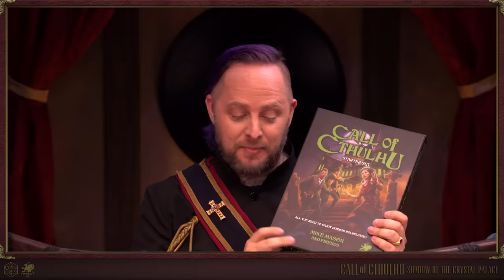Call of Cthulhu: Shadow of the Crystal Palace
Brought to you by our friends at Chaosium, this special Call of Cthulhu one-shot features Keeper of Arcane Lore Taliesin Jaffe guiding investigators Marisha Ray, Erika Ishii, Phil LaMarr, Travis Willingham, Ashly Burch, and Liam O'Brien through a horrifying adventure.

Twitch subscribers gain instant access to VODs of our shows like Critical Role, Talks Machina, Between the Sheets, and All Work No Play. But don't worry: Twitch broadcasts will be uploaded to YouTube about 36 hours after airing live, with audio-only podcast versions of select shows on iTunes, Google Play & Spotify following a week after the initial air date. Twitch subscribers also gain access to our official custom emote set and subscriber badges (designed by our beloved Critter Arsequeef) and the ability to post links in Twitch chat!